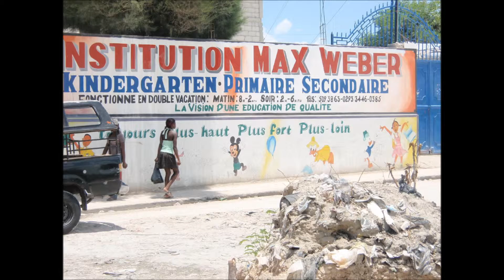Mt. Sinai MBC of Orlando, FL - Haiti Mission Trip - August 11 - 16, 2012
Haiti Mission Trip - August 11 - 16, 2012